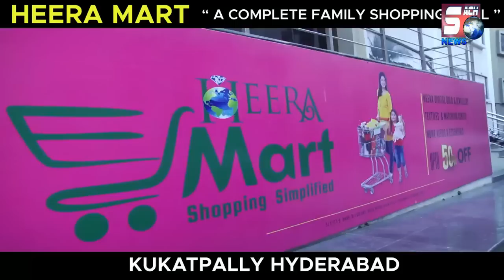HYDERABAD NEWS EXPRESS | 5 Rupee Ke sike Ne Leli Masoom Bachi Ki Jaan | SACH NEWS | 06-07-2022